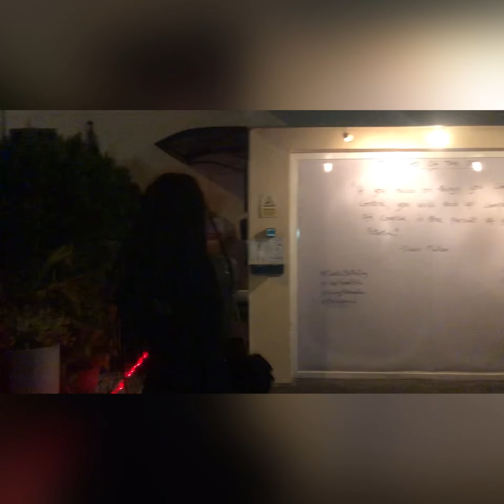MY LAGOS WEEKEND GETAWAY WITH MY GIRLS 😍